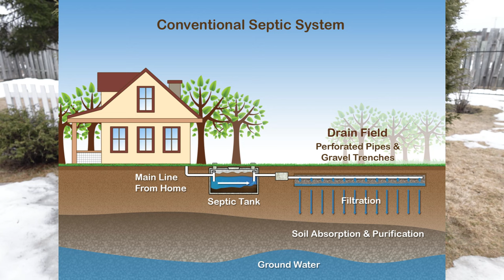HOW TO LIVE COMFORTABLY OFF GRID? IS IT EVEN POSSIBLE? OUR OFF GRID JOURNEY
One of the things many people are worried about is living off grid comfortably. Is it possible to live off grid comfortably? Today we are sharing our journey so far when it comes to comfort. Ultimately, you can decide what comfort means to you.

✨️New here?

We live off grid in the middle of nowhere in the Canadian Wilderness with our 3 kids and 2 Alaskan Malamute Huskies.

Find all the books we mention here:

✨️Amazon Store Front for Canadians

✨️Amazon Store Front for Americans

Our Off Grid IG: coming soon!

Looking for someone to design your logo? Our logo was created by Ashley at

1486

A small percentage is made by me if you use this link.
This is at no extra cost to you. Thank you so much for your support!
This video is not made for kids. This video is for adults. All opinions are my own.